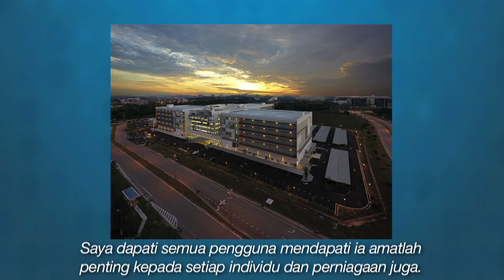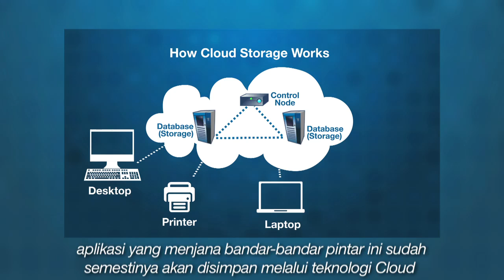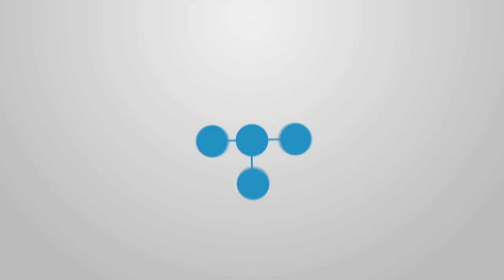Business Circle: Data & The Future - Are You Ready?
The datacenter industry is experiencing significant growth, buoyed by increasing demands in mobile transactions and user-generated content such as M-Commerce, 4G, video usage, data transfer, storage requirements and other factors.

Business Circle talks to key industry leaders to talk about the proliferation of data in today's day and age and about the importance of data & about how cloud is more advantageous vs traditional.

In this episode we find out how data centres already power our current lives and what are insights in the sector.

Business Circle talks to Akber Jaffer, General Manager DCS Asia & Vice President DCS Group Strategy & Business Development, Colt DCS.

Kris Kumar, Senior VP & Regional Head, Asia Pacific, Digital Realty also shares with us his views on the data center industry and how companies are already adopting trends for consumers.

Also on the show is Christian Belady, General Manager, Data Centre Services, Global Foundation Services of Microsoft who talks on cloud data and it's importance in our daily lives as we know. it.